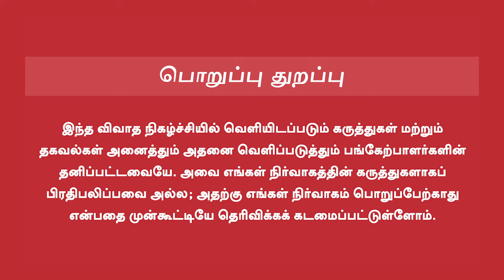Chamkila Movie Review | கெட்ட வார்த்தையில் பாடல்கள்... ஆனால் கிளாசிக்